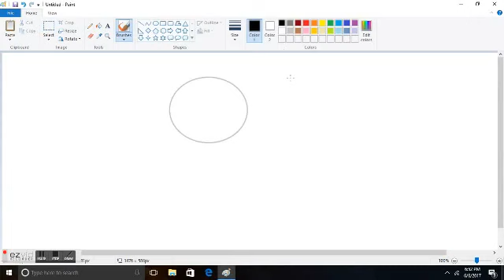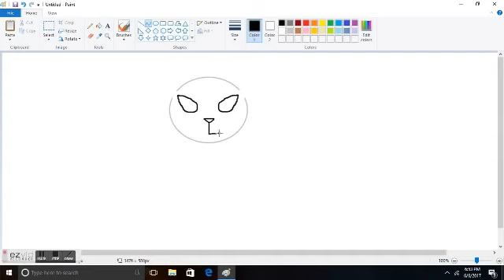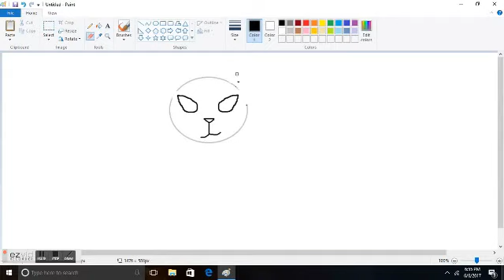Hawkfrost speedpaint part 1